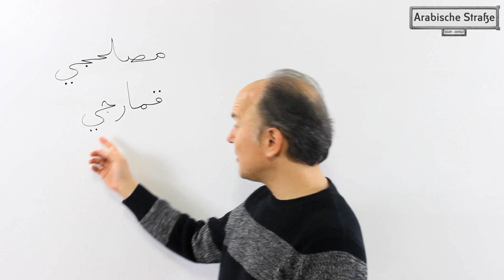التركية في اللغة العربية !!